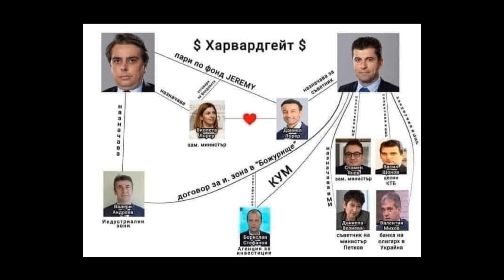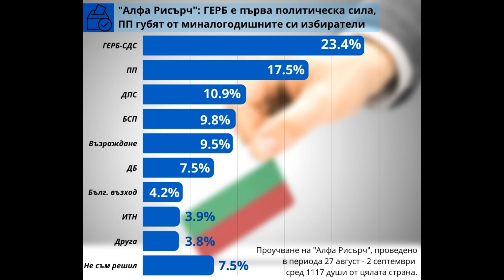ВИЖТЕ ИМОТА НА КИРИЛ ПЕТКОВ, КЪДЕТО МАФИЯТА ПИРУВА. НЕ ИМ ТРЯБВА КАМПАНИЯ, ПОНЕЖЕ ИМАТ МАШИНИТЕ